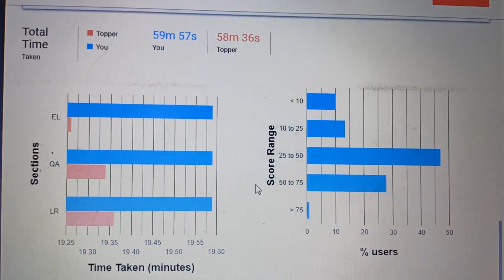SBI PO Scores Of Oliveboard|| MEGA scholarship challenge Test